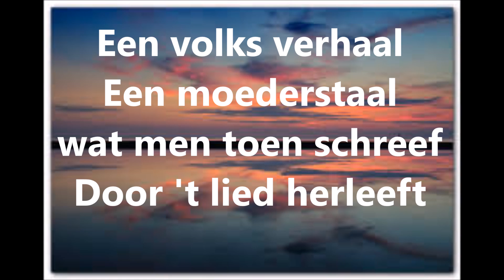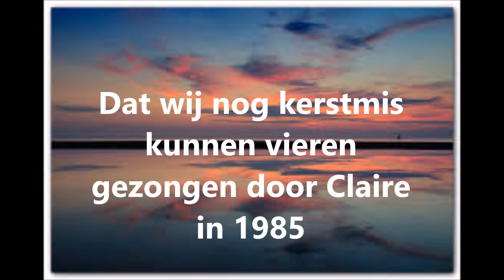Intro: Optimisten geven nooit op. Demo nr 5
Veel luister plezier!